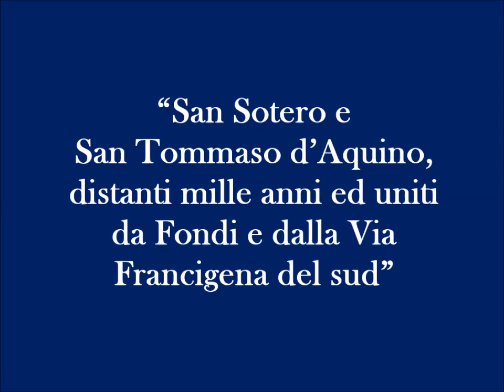Video Premiazione concorso scuole di Fondi San Sotero Papa Fondano 2019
Premiazione concorso scuole di Fondi San Sotero Papa Fondano 2019

La cerimonia di premiazione con la consegna ufficiale dei premi si è tenuta lunedì mattina 29 aprile 2019, nell'Auditorium Comunale “Sergio Preti”, in occasione dei festeggiamenti in onore di San Sotero Papa.

Presenti: il vice sindaco di Fondi Beniamino Maschietto; il parroco del Duomo di San Pietro Don Gianni Cardillo; la presidente della Commissione Turismo e Cultura del Comune di Fondi Sandra Cima; il presidente dell'Associazione Pro Loco Fondi Gaetano Orticelli.

Il tema del concorso era: “San Sotero e San Tommaso d’Aquino, distanti mille anni ed uniti da Fondi e dalla Via Francigena del sud”.

Questi gli Istituti scolastici che hanno partecipato quest'anno e presenti alla manifestazione:
- Istituto "San Francesco" Liceo Scientifico e Liceo delle Scienze Umane;
- Istituto comprensivo "Sottotenente Alfredo Aspri";
- Istituto comprensivo "Amante";
- Istituto Tecnico Tecnologico e Liceo Scientifico "Pacinotti";
- Istituto Istruzione Superiore “Gobetti-de Libero”.

Il Comune di Fondi, in collaborazione con la Pro Loco Fondi, gli Istituti Scolastici cittadini e la Chiesa di San Pietro Apostolo, con l’intento di rafforzare il senso di appartenenza al proprio territorio, alle proprie espressioni culturali e di incrementare e tramandare il patrimonio storico-religioso, ha promosso il concorso “San Sotero Papa Fondano” al fine di ricordare e promuovere la figura dell’unico Pontefice della Chiesa Cattolica nato a Fondi, mettendo in luce il messaggio positivo della carità e della misericordia.

Il concorso era rivolto alle Scuole e ha sensibilizzato gli alunni del territorio ai temi suddetti avvicinandoli alla conoscenza della figura di San Sotero.

Gli eventi hanno avuto inizio martedì 23 aprile 2019 e si sono conclusi lunedì 29 aprile in collaborazione con il Comune di Fondi, la Parrocchia di San Pietro apostolo con il patrocinio della Regione Lazio VisitLazio – Sito ufficiale del turismo nella Regione Lazio, dell'Amministrazione provinciale di Latina, della XXII Comunità Montana, dei Parchi Naturali Regionali degli Aurunci e Ausoni.